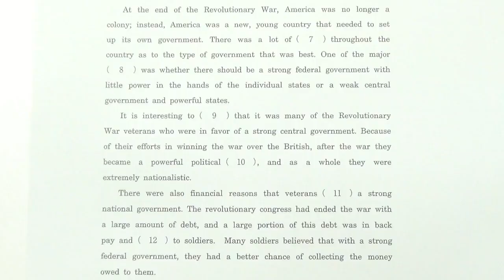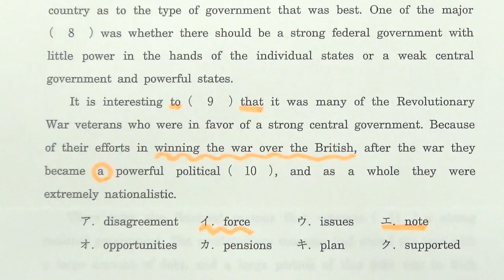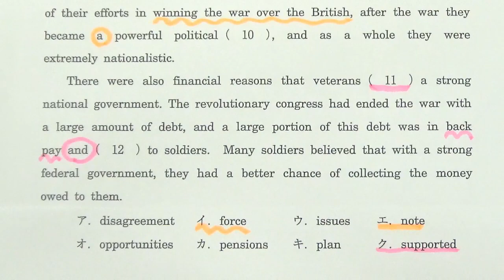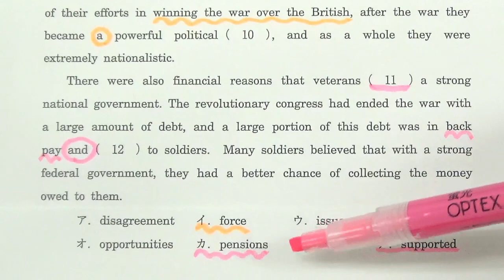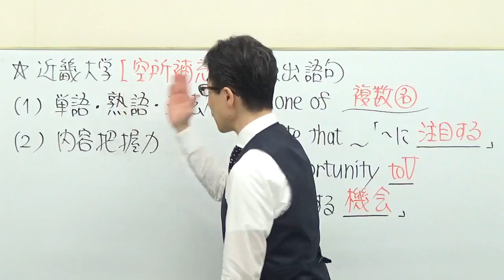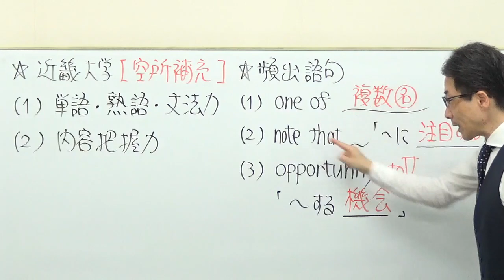【産近甲龍】3253近畿大長文読解過去問演習2019農・法・理工学部などⅡ